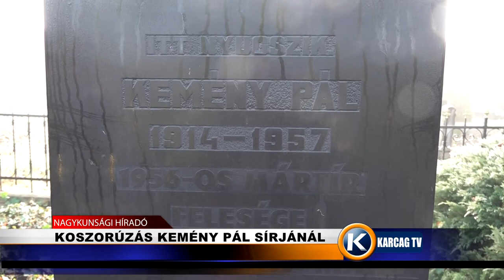Koszorúzás Kemény Pál sírjánál